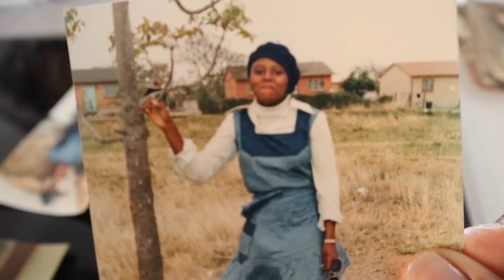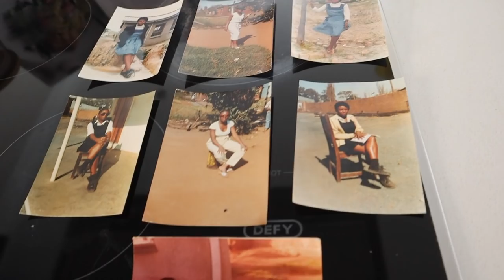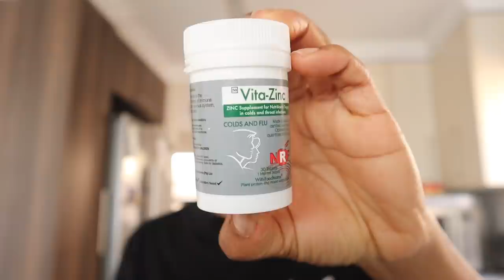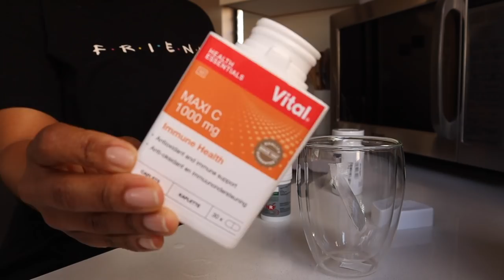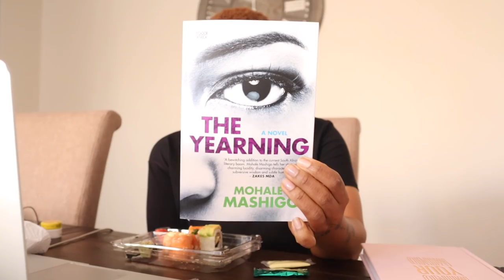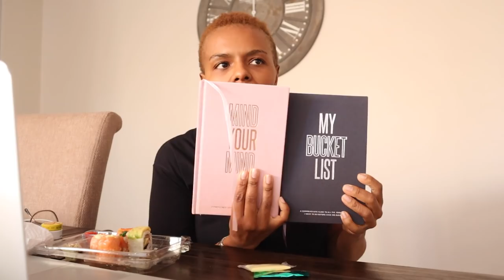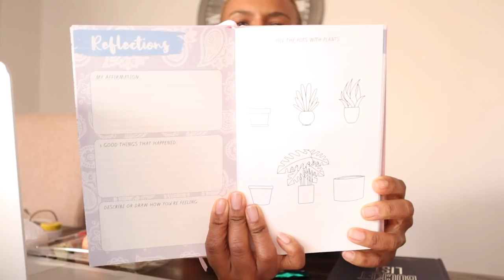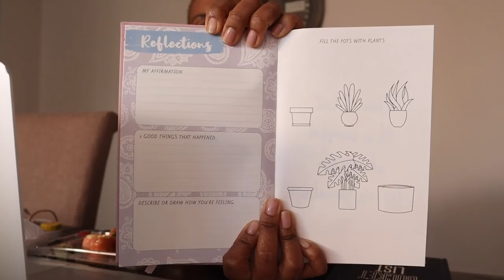VLOG!!| RAMBLES, FAVE BOUQUET OF FLOWERS YET, WORK, SUSHI & BOOKS, HONEST TALK ON FAITH & RELIGION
Hey Y'all!

It's another weekly vlog! This time around there's just lots of rambling, sharing some of the things I've picked up lately, which book I'm currently reading, and what I'll be reading for the Book Club. I also share my current fave journals, and then we sit down and have an honest chat about faith and religion.

We would love for you to be part of the family!

xoxo
JK

JK.

Hi!

K.